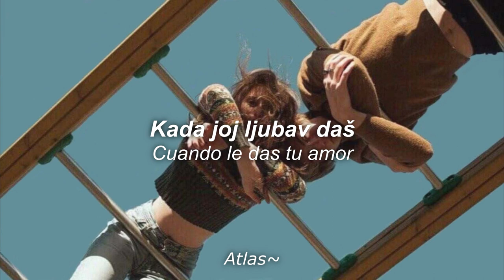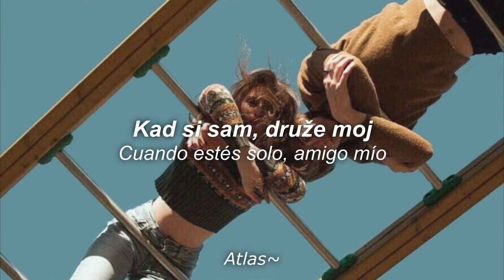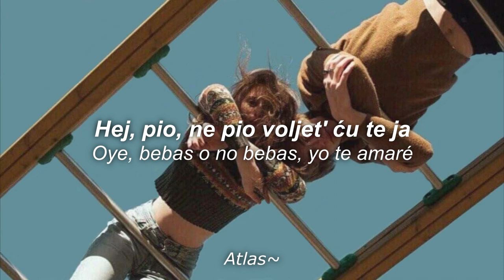Si le rompieron el corazón a tu amigx escucha esto | Kad si sam, Druze moj - Plavi Orkestar | Letra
Atlas Lyrics es un repertorio de canciones inauditas de todo el mundo en español.
Les comparto esta canción originaria de Croacia cuyo mensaje es muy sencillo: 𝒜𝓂𝒾𝓈𝓉𝒶𝒹 𝑒𝓈 𝒶𝓂𝒾𝑔𝑜 𝓎 𝒶𝓁𝑔𝑜 𝓂á𝓈 :)
¡Saludos desde México!
¿Cómo llegué a esta canción?

Una chica que conocía se fue a Portugal si no mal recuerdo. Subía muchas fotos e historias de su estadía en Europa. En una ocasión publicó una historia en Instagram: iba cantando con sus amigos en un coche el estribillo (0:43), yo me imaginaba una canción en portugués. Quedé fascinado con el ritmo de esa rolita. Pasaban las horas y no encontraba la canción en internet, estaban a punto de cumplirse las 24 horas de la historia y mejor le pregunté por mensaje: "Oye ¿Cómo se llama la canción que suena?" me dio el nombre y dijo "Está en croata" ¡Vaya sorpresa! no era portugués. En aquel momento no sabía siquiera dónde estaba Croacia, eso acrecentó mi curiosidad. Al final di con la canción, me encantó y la escuché por horas, pero no sabía croata. Cuando abrí este canal me propuse a traducirla y hacer un videolyric.

Hoy comparto con ustedes la primera canción croata que escuché en mi vida, probablemente sea también la primera para ustedes.